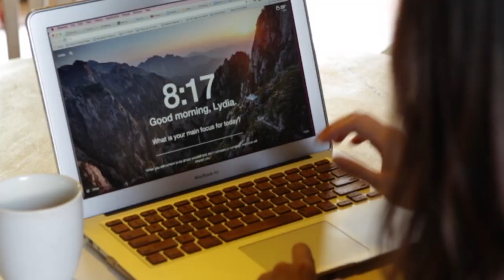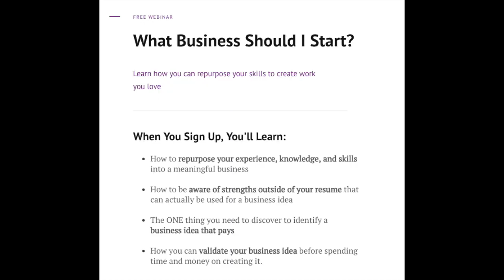Four Future of Work Trends to Build a Career You Can Love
I share the 4 future of work trends to build a career you can love (and lasts through the test of time).

I'll be sharing why your ideas should include this one key ingredient, how you travel while earning an income, the easiest type of business to start right now, and how to earn more with your expertise and skills.

Sign up for my FREE Self Employed Series to learn how you can build an independent career with your skills